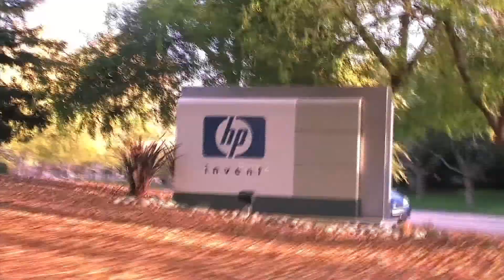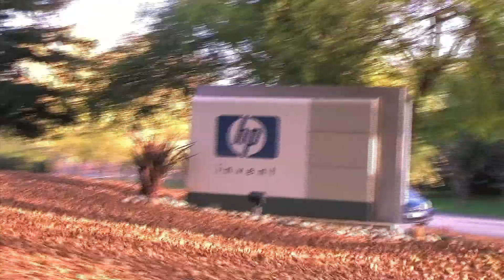Interview of Bo Burligham - Small Giants - Part 2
Bo Burlingham is the author of Small Giants: Companies That Choose To Be Great Instead of Big (Portfolio, 2006) and an editor-at-large of Inc. magazine.
He was a speaker at Incubate 2.0 in November 2010.